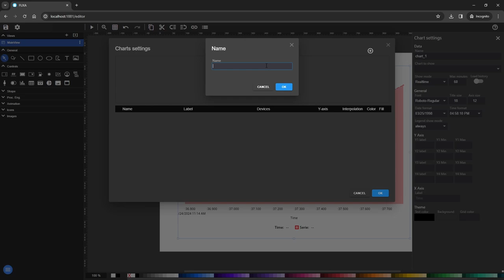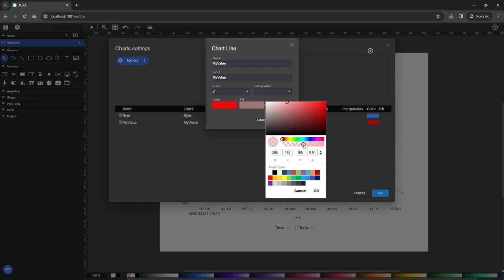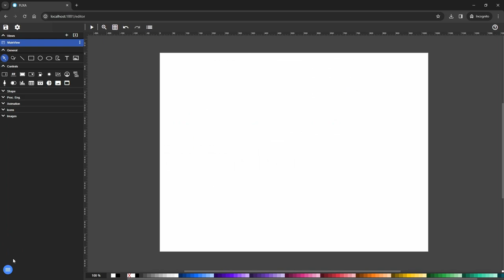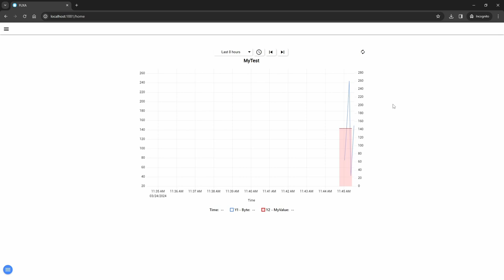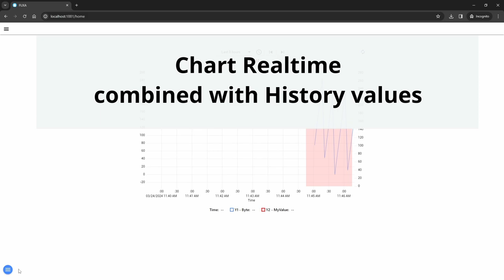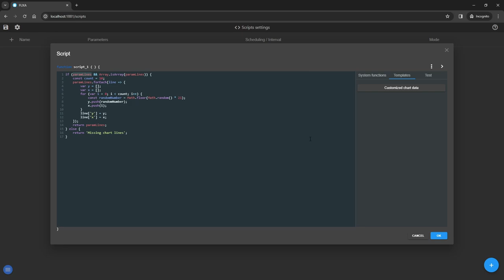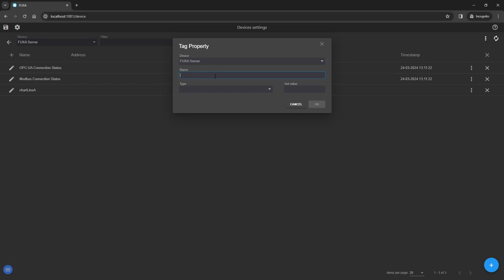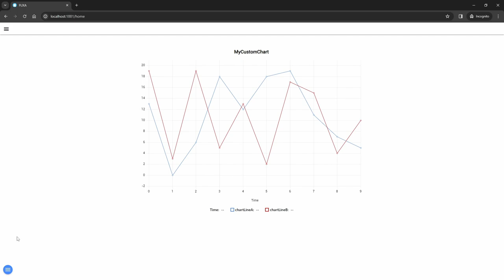FUXA charts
Charts with Realtime, History and Custom source values